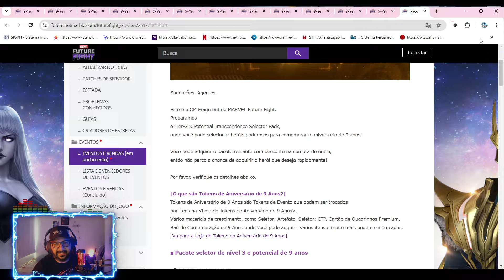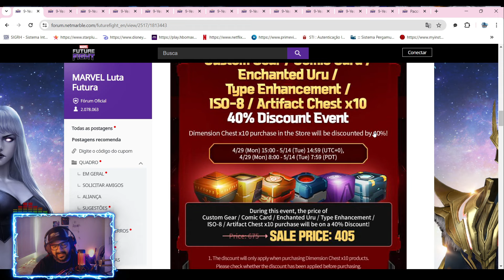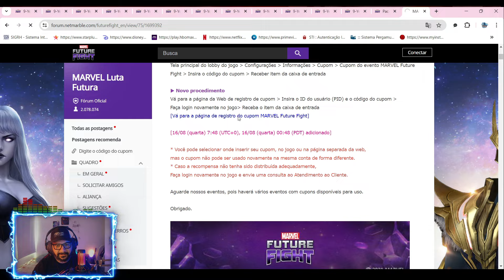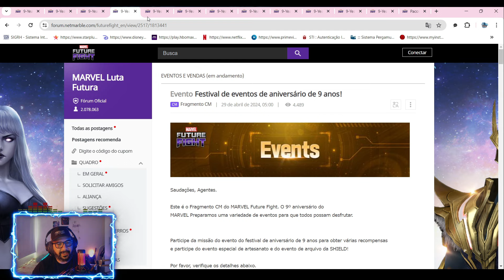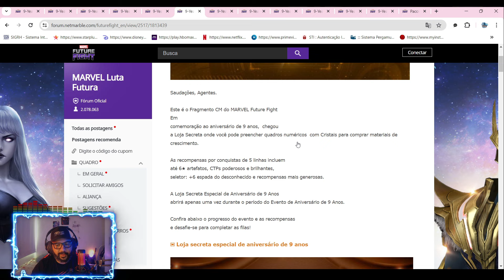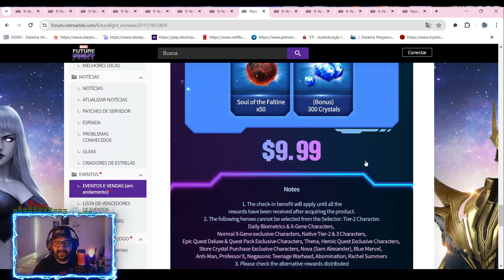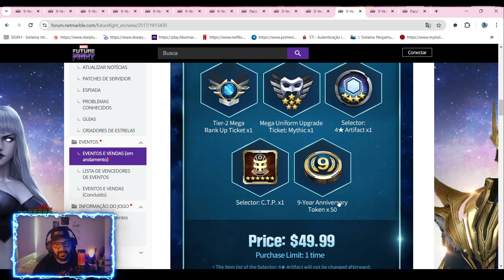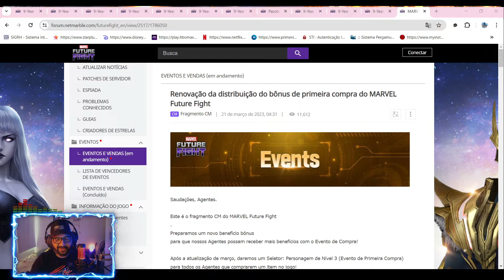SELETOR PREMIUM DE GRAÇA, CRISTAIS, MEGA DE TRAJES E MUITO MAIS!!